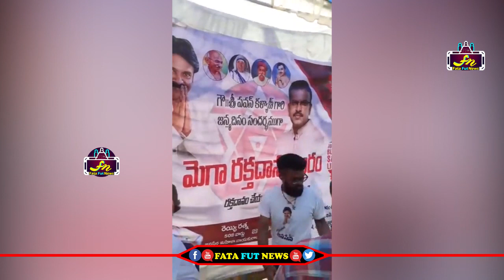పవన్ కళ్యాణ్ బర్త్ డే సందర్బంగా వారం మొత్తం రక్తదానం చేస్తూ సెలబ్రేషన్స్ చేస్తున్న జనసైనికులు | FFN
Watch#pawankalyan

pawan kalyan ,
ys jagan ,
chandra babu ,
Ka paul
undavali aruna kumar
revanth reddy,
kcr live,
ktr live,